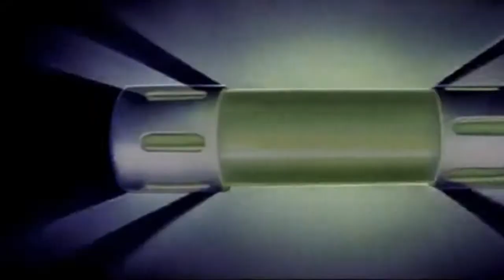Teenage Mutant Ninja Turtles Movies Ranked From Worst to Best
All six Teenage Mutant Ninja Turtle movies ranked from the not so good to the totally rad.